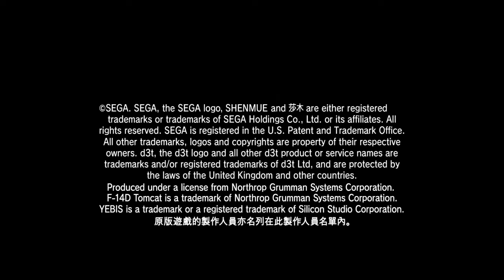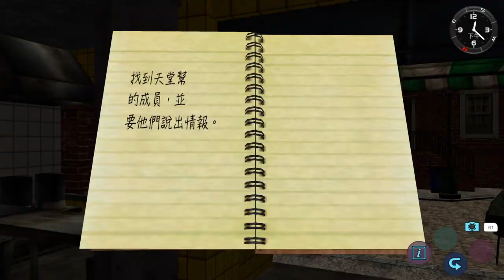莎木 II_20220221015755